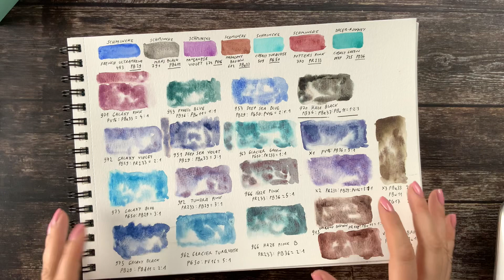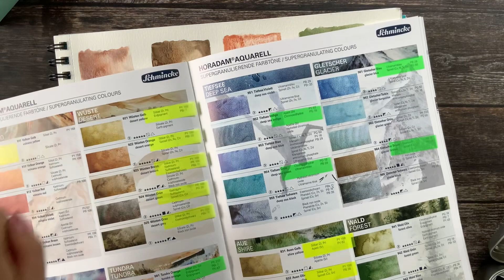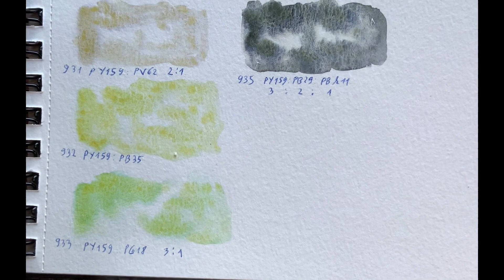Schmincke Super Granulating colors, Shire and Dessert set - well, these are my least favorite sets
Yes I know, another video about Schmincke Super granulating sets ;).
So If I remember right, I never filmed these two sets before (Dessert and Shire set), so here they are. I could not find the information about the mixes for all colors ups XD (will have to try and mix them again some time in the future)

If you do want the premade super granulating watercolors from Schmincke they are on offer now at Jacksons.